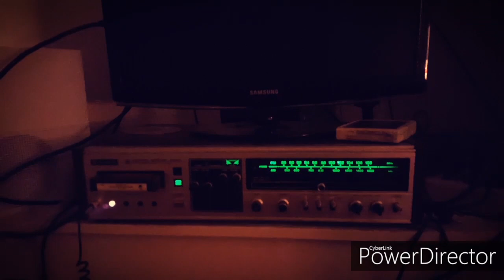Q&A With WALL-E and Snowflake Coming Soon!